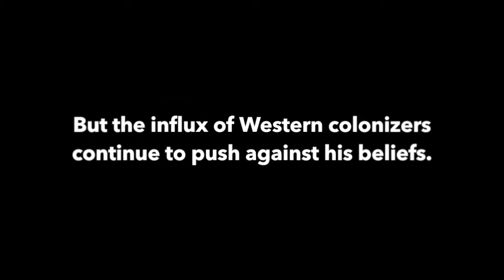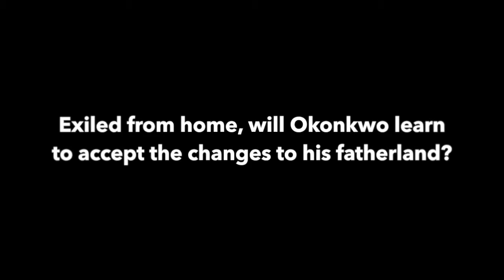Things Fall Apart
This is a movie book trailer about Things Fall Apart by Chinua Achebe. This video is for the book trailer assignment for the Global Literature class of Ann McClellan at Plymouth State University. It includes clips from Cry the Beloved Country, the Africanized Tribal cover of Frozen's Let it Go, clips from an African Children's Choir concert, as well as photos of African (Ibo) tribes.

Voice Actor: Jakob Stone
Video Orchestration: "The Jungle Drums of West Africa" by Soukouss Ta